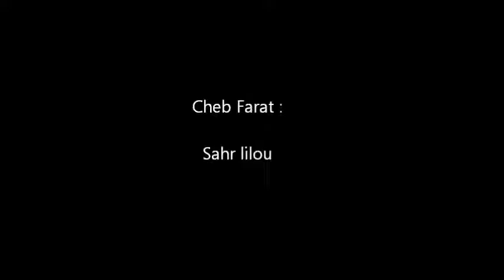Cheb farat sahr lil اغنية سهر الليل.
@www_aboutme_cc - one page with all your links to social profiles and pages.